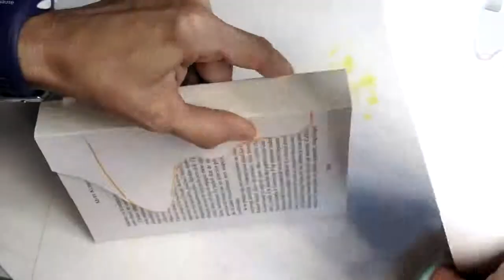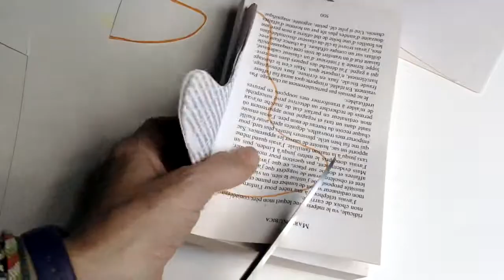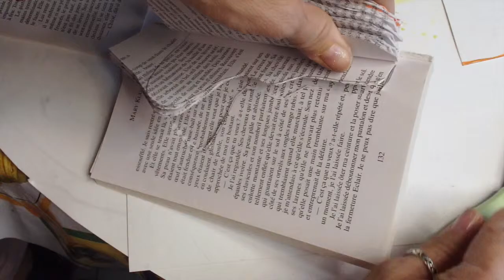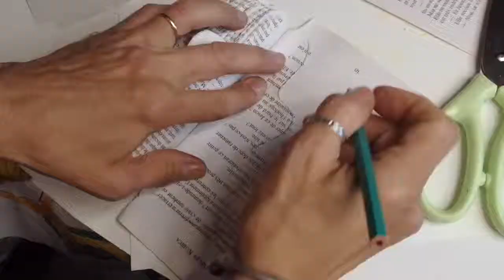PETIT FANTÔME À 2 FACES ET ILLUMINÉ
BONJOUR,
Voici un petit fantôme pour la saison, une surprise avec son illumination.

A bientôt!